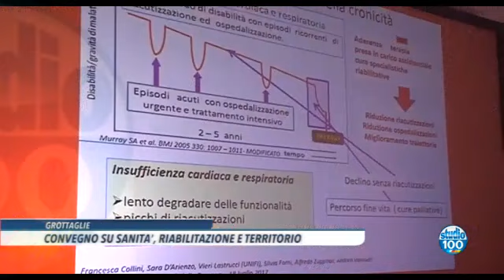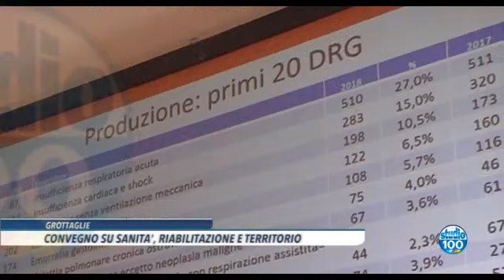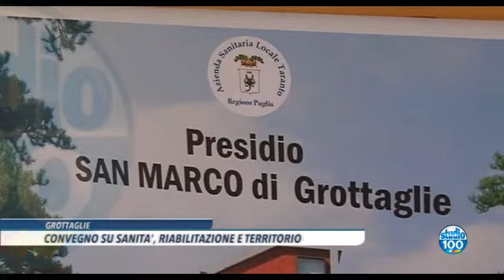GROTTAGLIE CONVEGNO SU SANITA', RIABILITAZIONE E TERRITORIO di Francesco Friuli